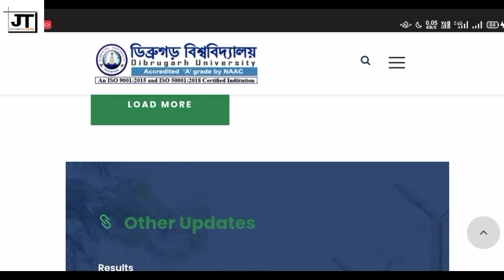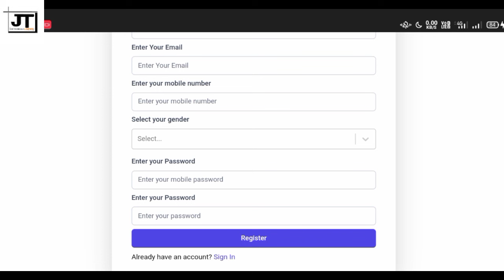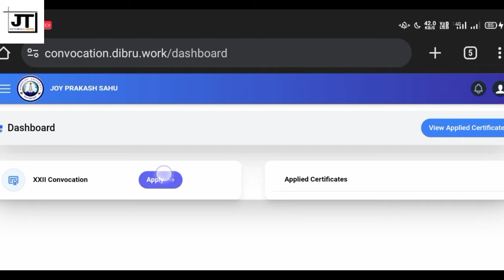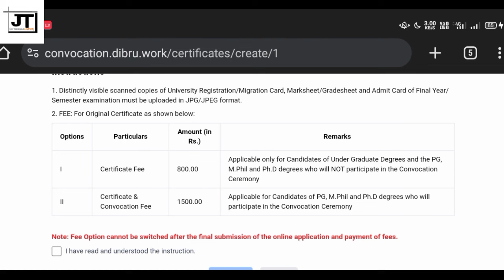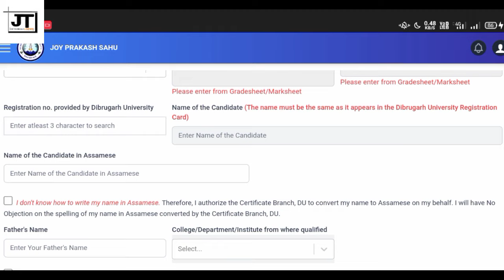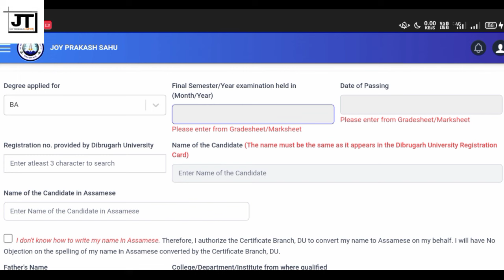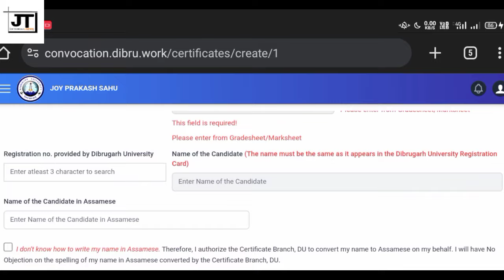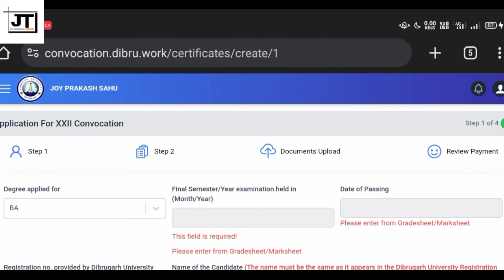Convocation Online Apply Step By Step Process || B.A B.Sc B.Com Original Certificate Apply | DU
In this video tell you about how to apply original certificate. Here i tell you dibrugarh university original certificate online apply. Here i tell you about B.A B.Sc B.COM M.A M.SC M.COM diploma courses certificate of dibrugarh university pass students. All the students Can able to apply all types of certificate in dibrugarh university online by following some steps here I explain all the steps of how to apply original, migration, duplicate and many more certificate from dibrugarh university online portal so here I show you step by step process of applying all type of certificate from dibrugarh university online portal. so please watch the video till the end and please subscribe and share and like it. thank you for watching

Querries Solved :-

1. How to apply B.A original Certificate online from dibrugarh university
2. How to apply B.Sc original certificate online from dibrugarh university
3. How to apply migration certificate online from dibrugarh university
4. How to apply duplicate certificate online from dibrugarh university
5. How to apply B.Com original certificate online from dibrugarh university
6. How to apply online certificate
7. Original certificate online keneke apply karibo pari
8. Original certificate Keneke apply karibo pari
9. Online Certificate keneke apply karibo pari
10. Dibrugarh University
11. How to Apply degree original certificate
12. Dibrugarh University original certificate online apply
13. original certificate
14. original certificate apply online
15. M.A Original certificate online apply
16. Diploma original certificate online apply
17. convocation Apply 2023